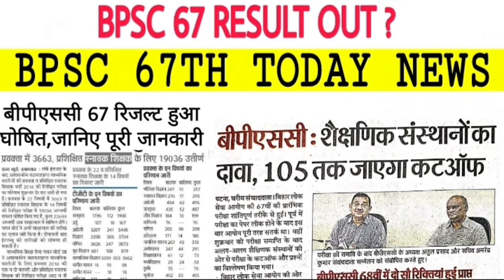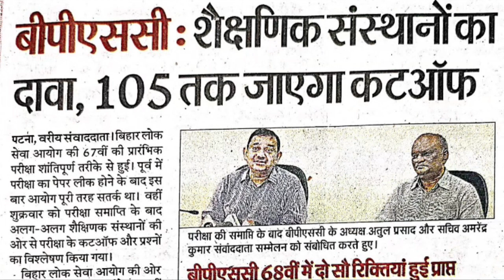bpsc 67 result|67 bpsc result 2022|bpsc 67th result|bpsc 67th news today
bpsc 67 result|67 bpsc result 2022|bpsc 67th result|bpsc result|bpsc 67 result|67th result|67 bpsc
tags,